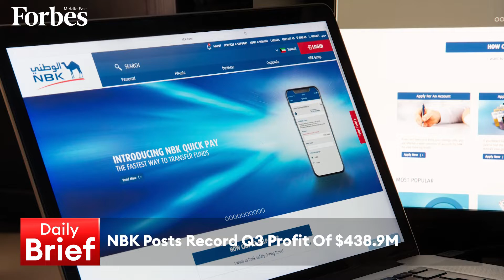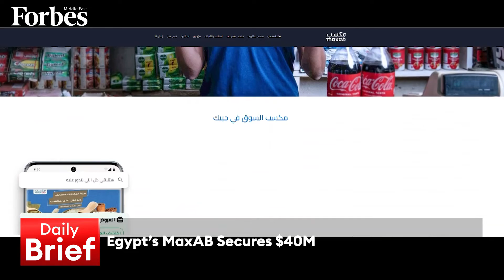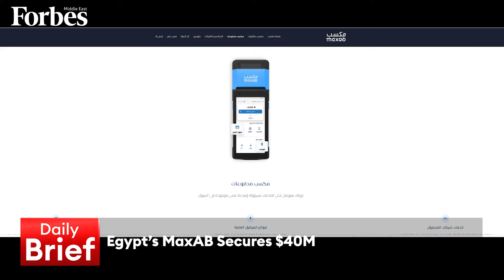Evening Brief 19.10 .2022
Saudi unveils its National Industrial Strategy with plans to double exports & National Bank of Kuwait posts its highest ever profits, on the DailyBrief with @RamiaFarrage